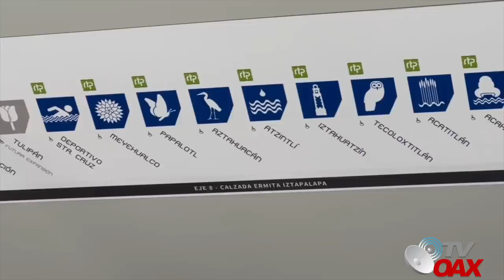China pone a prueba sus autobuses en Mexico con el Proyecto Trolebus Elevado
Entra en etapa de prueba Trolebus elevado en Mexico.